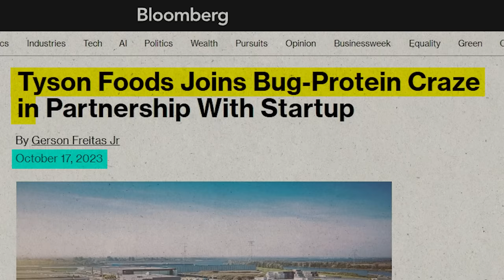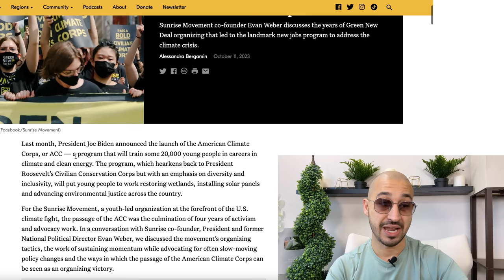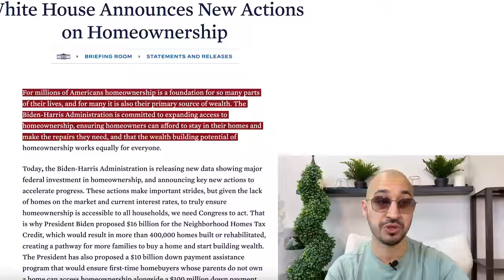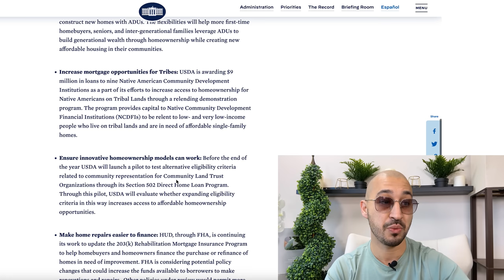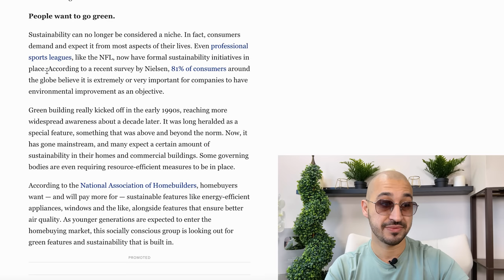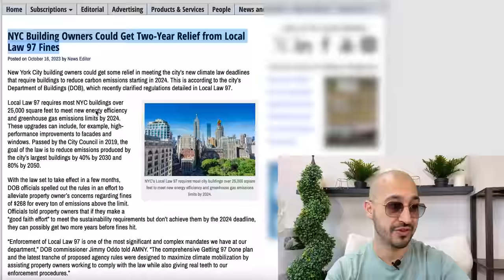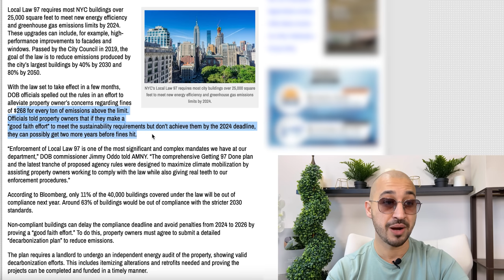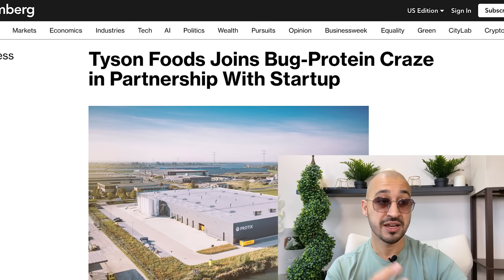You Will Eat The Bugs (It Started Today)